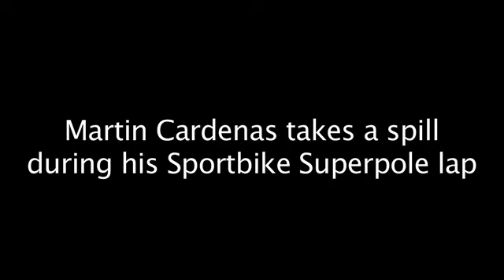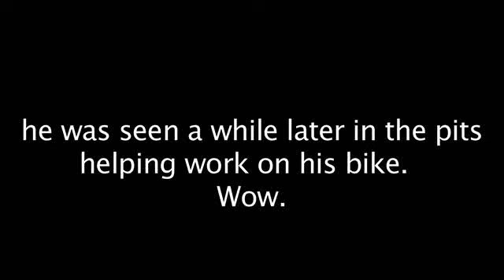Martin Cardenas Crash during Superpole at Road Atlanta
M4's Martin Cardenas took a small but nasty spill on his Daytona Sportbike superpole hot lap during the Suzuki Superbike Challenge at Road Atlanta. He dislocated his shoulder